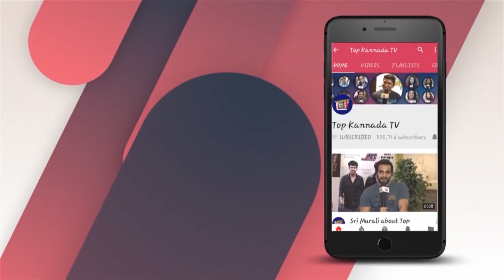ಎಣ್ಣೆ ಪ್ರಿಯರಿಗೆ ಶಾಕಿಂಗ್ ನ್ಯೂಸ್ ಕೊಟ್ಟ ಸರ್ಕಾರ | Kannada News | Top Kannada TV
Watch ಎಣ್ಣೆ ಪ್ರಿಯರಿಗೆ ಶಾಕಿಂಗ್ ನ್ಯೂಸ್ ಕೊಟ್ಟ ಸರ್ಕಾರ | Kannada News | Top Kannada TV